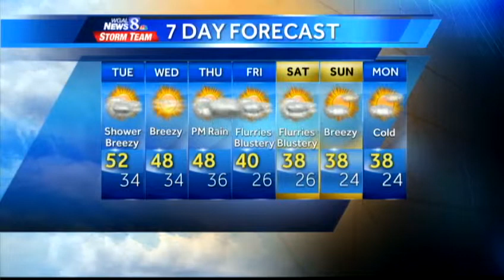High temperatures in 50s expected today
Breezy and cooler conditions are expected tomorrow.